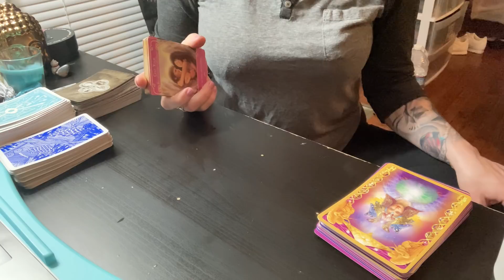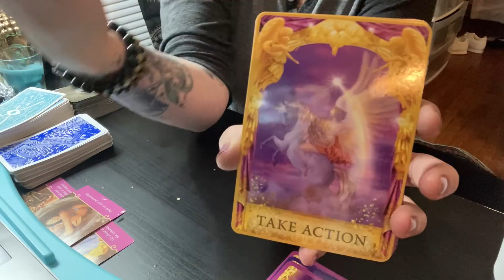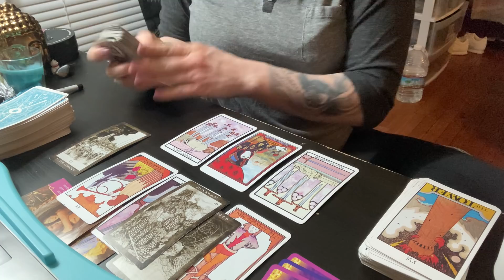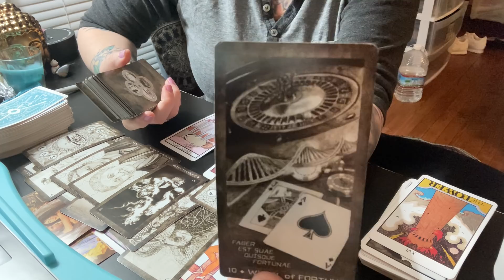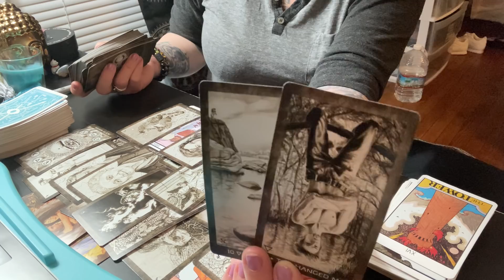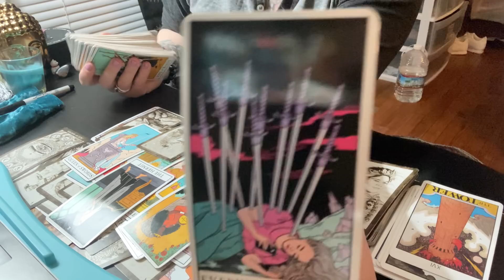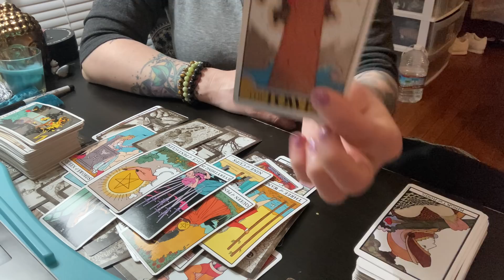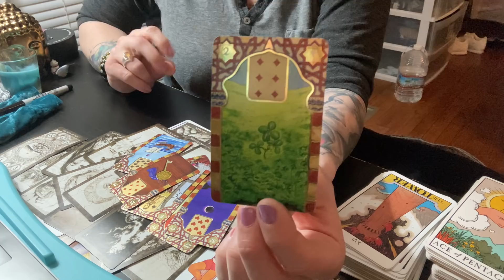SCORPIO ♏️ Super Luck 🍀 Believe in it . Daily Tarot Feb 24/25 2021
Hi! Thank you for checking out my Tarot channel. If you are interested in a personal tarot reading I would love to do one for you. Still offering my 20 min for 20.00 dollars 20/20. Only through Feb. I only accept those two payment methods. I will send you a recorded personal reading via email within 48 hours of the 20 dollar payment. If you would like a reading within 24 hours it will be a 40 dollar payment instead. Love and Light - L